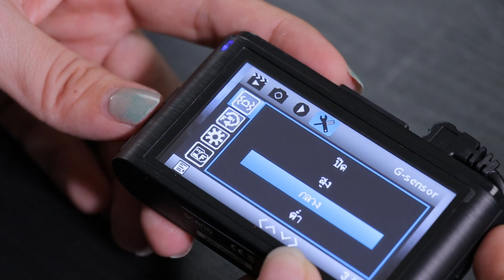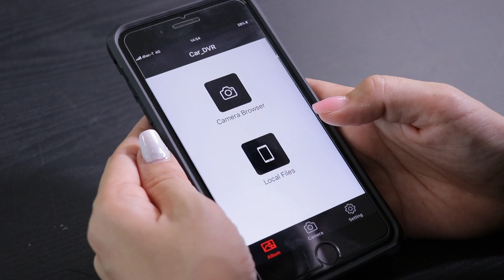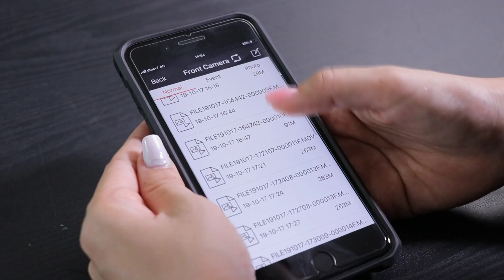Scene Driveguard 800 - กล้องติดรถยนต์ หน้า-หลัง ฟังก์ชั่นครบ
เทปนี้เราอยู่กับกล้องติดรถยนต์จากแบรนด์​ Scene รุ่น Driveguard 800 เน้นเรื่องฟีเจอร์ที่ให้มาอย่างครบครัน ภายในกล่องมีทั้งกล้องหน้าและหลัง แถมภายในมี Super Capacitor เป็นตัวเก็บพลังงาน ไม่ต้องกังวลเรื่องแบตเตอรี่เสื่อมอีกต่อไป